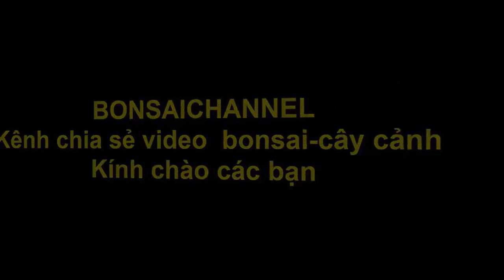Ý NGHĨA CON VẬT LINH -TIỂU CẢNH ĐỒNG QUÊ BẮC BỘ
Ở video này bonsaichannel cùng chú Hùng Đoàn,sẽ chia sẻ ý nghĩa con vật linh,để cạnh,và trang trí vào các tác phẩm ,tiểu cảnh đồng quê bắc bộ.